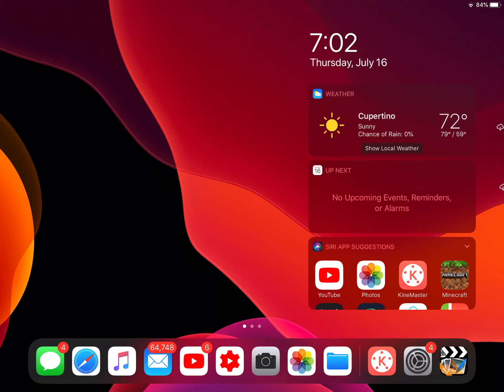July 16, 2020